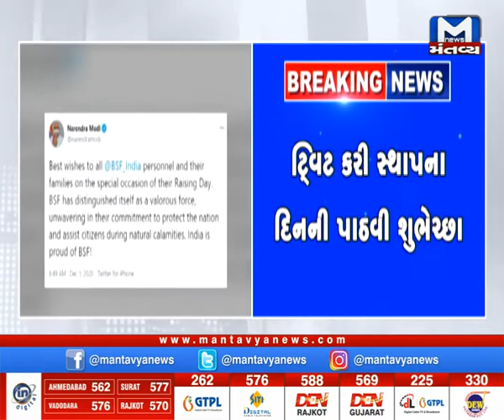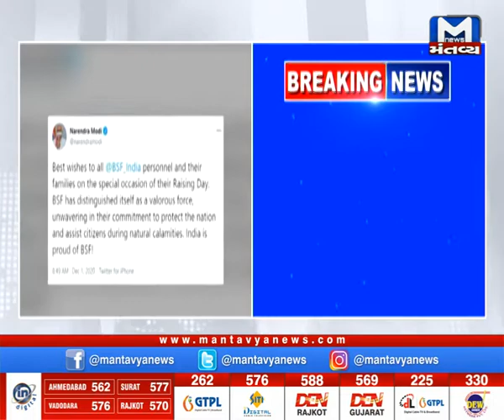આજે BSFનો 56મો સ્થાપના દિવસ નિમિતે PM મોદીએ ટ્વિટ કરી પાઠવી શુભેચ્છા